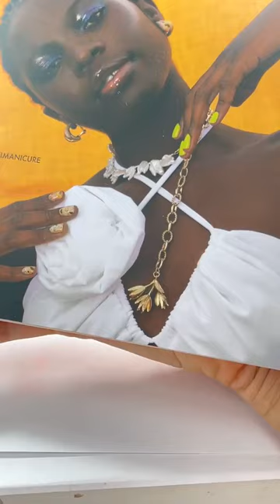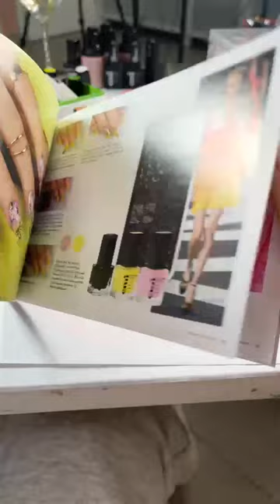Коллекция Bird of Passage + неоновый стемпинг. Мастер-класс Екатерины Мирошниченко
Чтобы справиться с негативными мыслями и эмоциями, важно занимать себя работой.

Поэтому в эфире разобрали создание сложных принтов с помощью стемпинга.

Поработали с реверсивным стемпингом, используя коллекцию весна-лето Bird of Passage и новые неоновые лаки для стемпинга, которые уже вышли в продажу.

Смотрите, как создавать сложносочиненные дизайны на ногтях.

Для мастер-класса использовались:

Набор гель-лаков Bird of Passage, 9 мл – стоимость 5550 руб.
E.MiLac BP Час сиесты №469, 9 мл – стоимость 770 руб.
E.MiLac BP Розовый горизонт №468, 9 мл – стоимост 770 руб.
E.MiLac BP Попутный Ветер №473, 9 мл – стоимость 770 руб.
E.MiLac BP Пение сирены №474, 9 мл – стоимость 770 руб.
E.MiLac BP Замок из песка №471, 9 мл – стоимость 770 руб.
E.MiLac BP Брызги лайма №475, 9 мл – стоимость 770 руб.
E.MiLac BP Августовский зной №472, 9 мл – стоимость 770 руб.
Лак для стемпинга №2 Черный 6 мл – стоимость 380 руб.
Лак для стемпинга №14 Цитрус – стоимость 380 руб.
Лак для стемпинга №15 Ядовито-зеленый – стоимость 380 руб.
Лак для стемпинга №16 Кислотный – стоимость 380 руб.
Лак для стемпинга №17 Электрик – стоимость 380 руб.
Лак для стемпинга №18 Ярко-розовый – стоимость 380 руб.
Лак для стемпинга №7 Розовый 6 мл – стоимость 380 руб.
E.MiLac Dragon skin Matte Top Gel, 9 мл – стоимость 850 руб.
Пластина для стемпинга EMI №15 Магия природы – стоимость 590 руб.
Фольга глянцевая Серебряная 1,5 м – стоимость 100 руб.